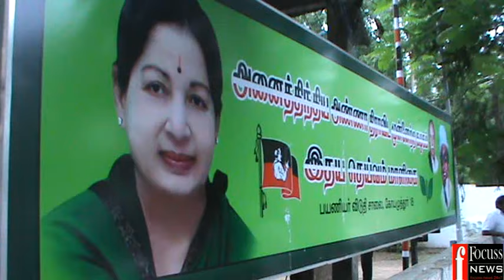CBE 11 05 2015 AMMA RELEASE ADMK CELEBRATION01